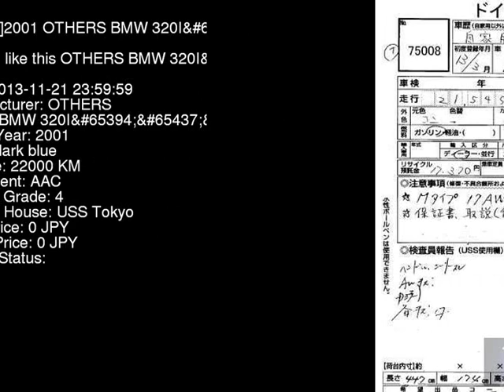2001 OTHERS BMW 320I AV22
the Authority on JDMs since 2007!  . Details on this car from auction in Japan